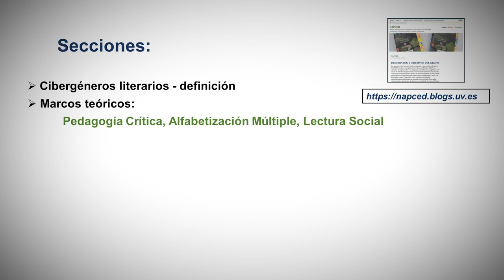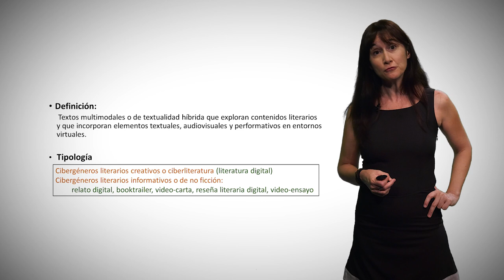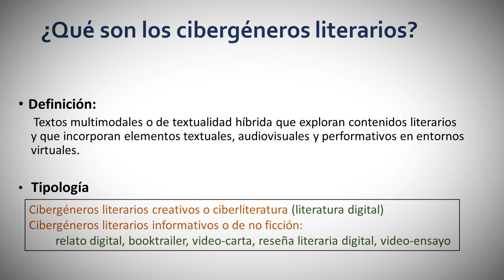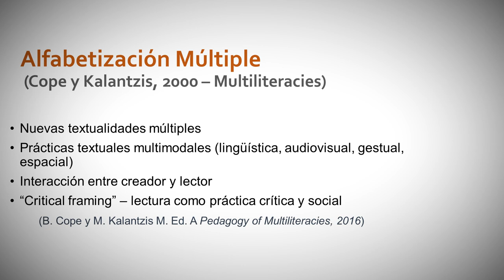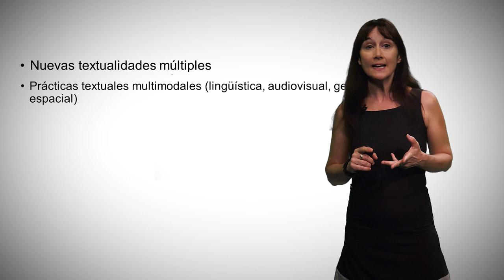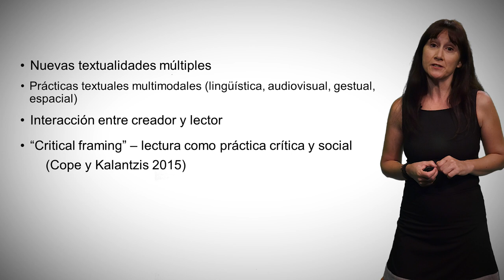Videoensayos literarios I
Autora: Anna M. Brígido-Corachán.

Breve introducción al género de los videoensayos literarios en el marco de la Pedagogía Crítica y de la alfabetización múltiple, así como sus posibles aplicaciones en el Grado de Estudios Ingleses.